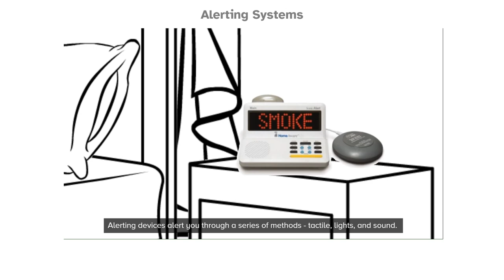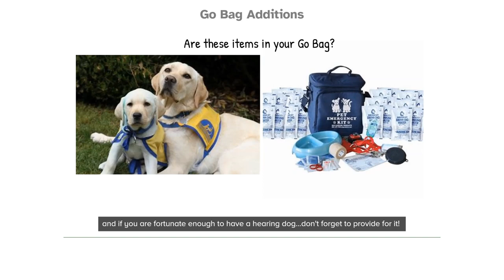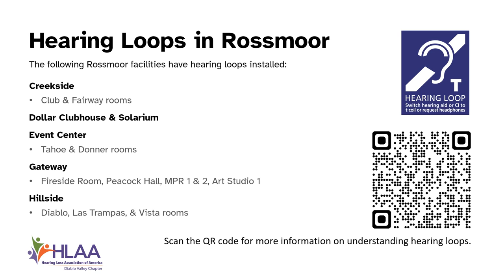Rossmoor EPO Safety Faire 2021 - Hearing Loss in an Emergency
An alerting system can do more than potentially save your life. Some devices can alert you to the phone ringing, doorbell, baby crying, and more.

If you have to leave in a hurry, do you have what you need for your hearing needs?

timestamp
Alerting systems 0:00:12
Is your go bag fit for your needs? 0:00:47
Hearing Loop Demo 0:01:30

While not part of emergency preparedness, the hearing loop demo was included in the original video, so we left it in.